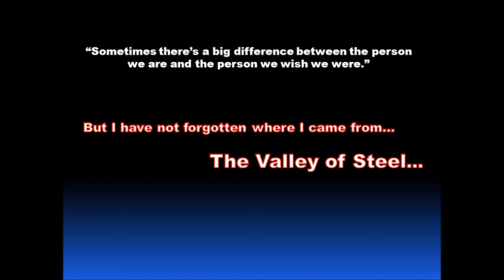Coming of Age Book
If you have read Khaled Hosseini’s, The Kite Runner and Arthur Golden’s, Memoirs of a Geisha, and Laura Hillenbrand’s,  Unbroken: A World War II Story of Survival, Resilience and Redemption, then you’ll love Ivan King’s the Valley of Steel: A Coming of Age Book About Redemption and  Coping with the Death of a Loved One.

[Publisher's Note: This book is an Amazon #1 Bestseller.]

[James Patterson and Paulo Coelho (Author of the Alchemist) – thank you for inspiring me to write!]

For Readers of Ian McEwan, Stephen King, J.D. Salinger, Alice Sebold, Mark Twain Publishing Co

HEAR WHAT THE CRITICS ARE SAYING:

"If you enjoyed The Kite Runner, then you will love Ivan King's Valley of Steel; it’s a must read, it both made me laugh and cry. It is by far one of the best coming of age fiction novels I have read this year."

-Mary Jones -Valley Daily News

“This coming of age book was very inspirational; I have a sixteen year old son and both he and I read the book; the book really moved him. The way the author describes his life in the slums was very different. I enjoyed this one.”

-Judy B. Cohen -Valley Group Media

“I was looking for a book about dealing with depression and anxiety and a friend recommend this one. It started off slow but it got very good. I won’t lie to you, by the end I was crying a bit. It was slow at parts; but overall, I thought it told a very interesting story.”

-Dave Baker -Book Bloggers of America

“My Daughter in Law recommended the book to me and when I bought it, I was also trying to overcome the loss of a family member so the book really spoke to me. This is just me, but I thought the book was sad; it’s a coming of age tale book that sends a very powerful message.”

-Debra Eisner -Literary Times Inc.

“I actually borrowed this book from a coworker, read it, and then bought a copy for myself. Overall, I would say that it was a very unique story about the slums of Brazil and overcoming obstacles. It was a pretty good book.”

-Emma Righter  -Writers United Group

“Very good story, it helped me a bit when I was dealing with the suicide of a friend.”

-Carl Mosner –Readers Cove Unlimited

“It was choppy at parts, but a very powerful book about survival and hardships in a much improvised third world country.”

-Lee Ratner –Daily Media Trends, Inc.

“I bought this book shortly after my father passed away. It helped me to deal with his death and the depression and anxiety I felt afterwards. The weird thing with this book was that Ivan’s coming of age story was very similar to my own, different countries of course, but still, very similar. The book was a big help and I felt more at peace with my dad’s death after reading this book.”

-Rick Hall-The Daily Beast Review

WHY YOU SHOULD BUY MY BOOK

About the Book:

Valley of Steel: A Coming of Age Book About Redemption and  Coping with the Death of a Loved One.

When a phone call from Brazil interrupts his privileged life in America, Ivan learns his best friend has killed himself in the rugged Valley of Steel and only he knows the reasons why.

This coming of age fiction novel is the story of one man’s journey home after a self inflicted exile. The story of a boy who saw more than any child should, and the man he grew into and how that man came back to the Valley of Steel to avenge his childhood and stare down the demons of his past. It’s a story of survival, redemption, and joy. Of childhood memories that burn in the soul and what happens when one man has the courage enough to fan the flames and face the fires.
MESSAGE FROM THE AUTHOR

My goal with this novel is that you get a better understanding of the following issues:
- Overcoming the Loss of Friends and Loved Ones
- How to Heal From Emotional Trauma
- Coming of Age books
- Books about coming of age
- Coping With Suicide By a Loved One
- Coming to Terms with Your Past
- Coming of Age Fiction
- Coping With Death and Anxiety
- Coming of Age novels